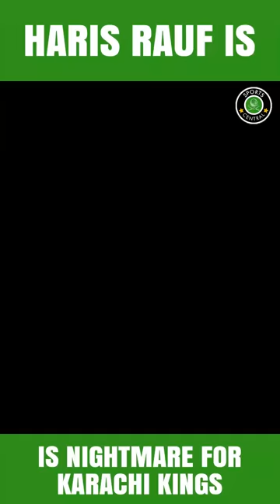Haris Rauf is the Nightmare for Karachi Kings HBLPSL8 PSL8 SochHaiApki SportsCentral MB2L